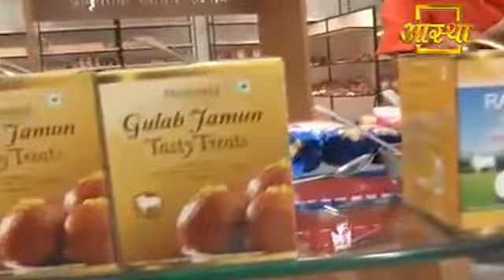इस दीपावली पर घर लाएं शुद्ध मिठाई | Patanjali gulab jamun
इस त्योहार के सीजन में बाजार के मिलावटी मिठाई खरीदने से बचें और अपने मेहमानों को खिलाएं सर्वोत्तम गुणवत्ता वाले पतंजलि गुलाब जामुन जो बनें है गाय के शुद्ध दूध से। अपने परिवार, दोस्तों और रिश्तेदारों को स्वादिष्ट और स्वास्थवर्धक पतंजलि गुलाब जामुन दिवाली के उपहार में भी दे और खुशियां मनाएं।

Sweeten your Diwali celebration and bring the goodness of Health and Taste to your home this Diwali. Avoid buying adulterated sweets of the market during this festive season and serve your guests with the best quality Patanjali Gulab Jamun which are made from cow's pure milk.